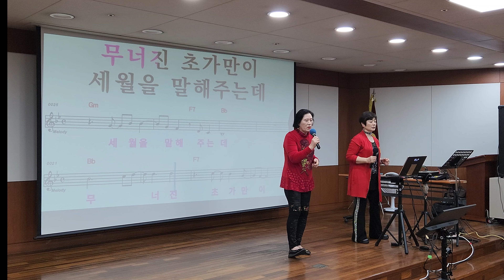나그네 고향 /원곡 진성 / 서진복 회원님이 부릅니다 /부천농협 /송광호노래교실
김태은tv송광호노래교실 직캠 [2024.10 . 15] 부천농협